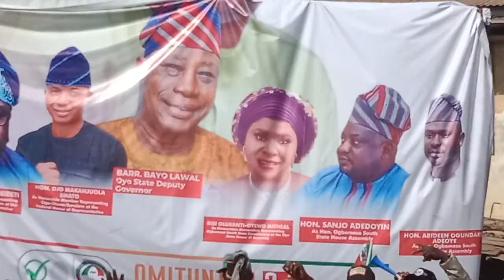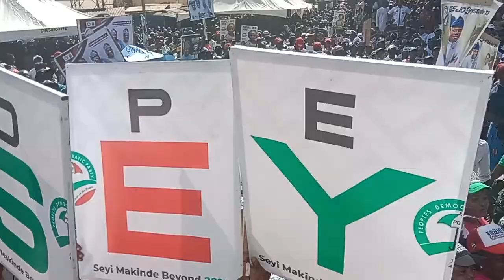Osupa In Ogbomosho 4 Governor Seyi makinde